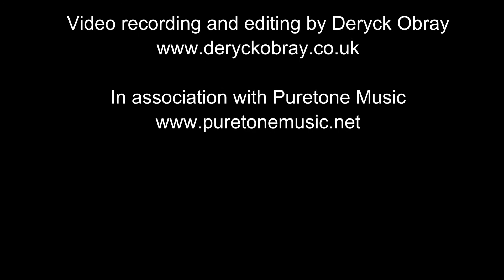Jackaman - No Halo Acoustic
for the Jackaman Official Youtube Channel

Recorded especially for
The Ian Riches Radio Show
Wednesday nights at 8pm on SkyHigh Radio

Sound recorded and mastered by Deke Martin
For all recording services contact

In association with Puretone Music
Professional Custom built in-ear monitors.

SkyHigh Radio and The Ian Riches Radio Show would like to thank all parties involved in the making and recording of this video.